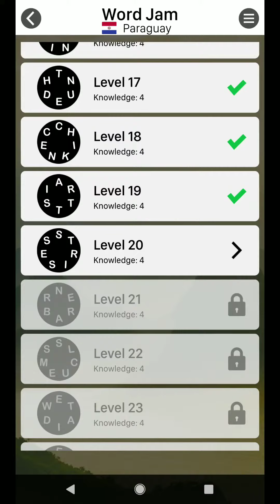WORD JAM LEVEL 20 ANSWERS PARAGUAY PACK